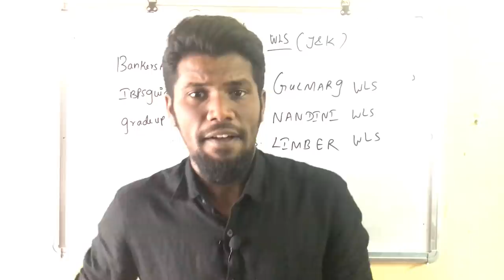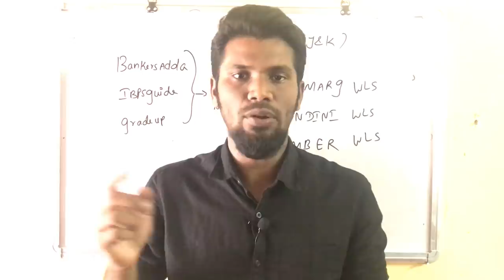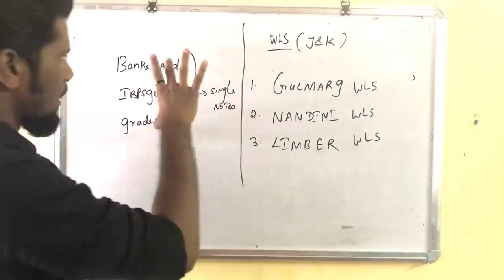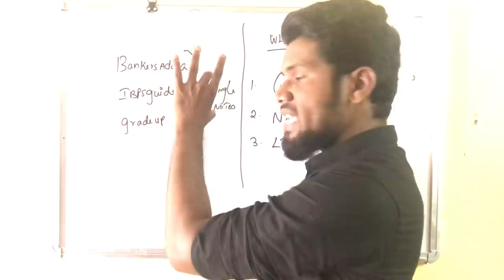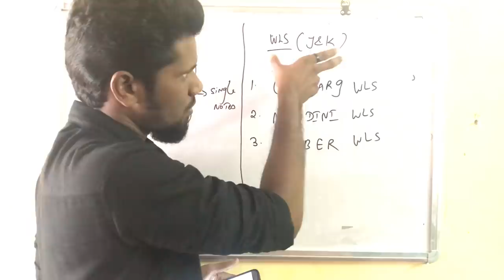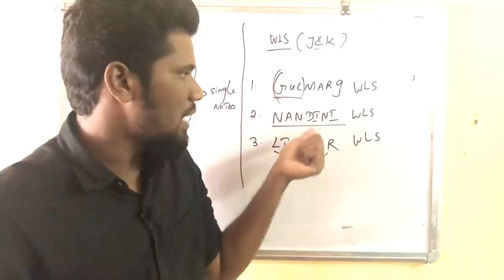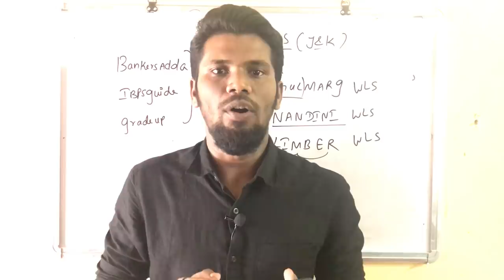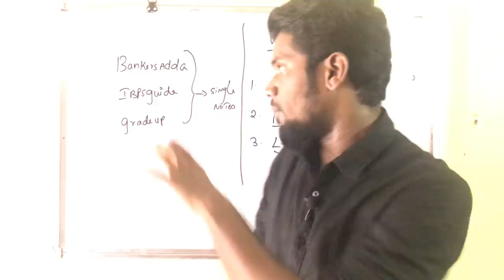30 Must learn Static GK topics | study method | Mr.Jackson